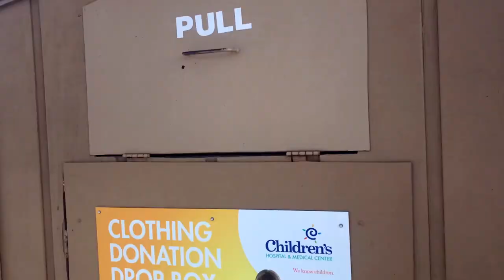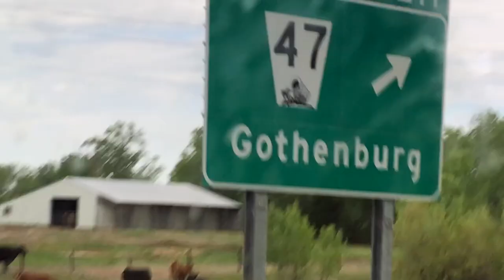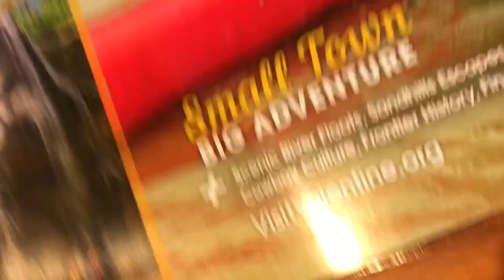Niobrara Tennis Trip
Trip to Valetine with York Girls Tennis!